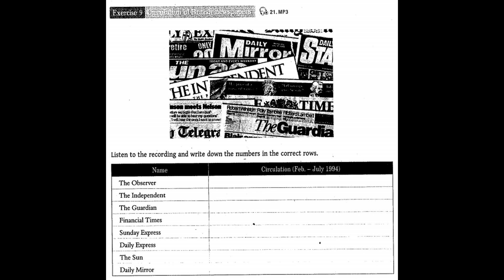Unit 2 - Part 1: Exercise 9.